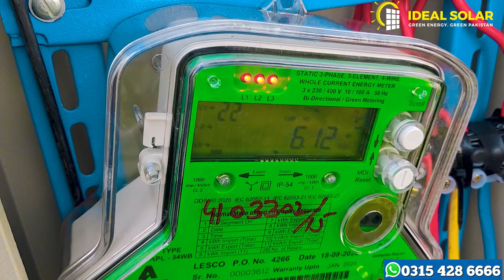Ziewnic Diamond 4.5 KW PV 6500 Solar Inverter || Dual Output || Net Metering || Hybrid inverter 2023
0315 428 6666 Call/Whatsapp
Our Office Address  : Second Floor Dogar Market, saddiq Plaza, Opposite Adil Hospital Main Boulevard DHA Lahore.